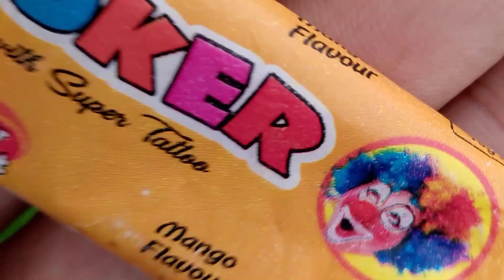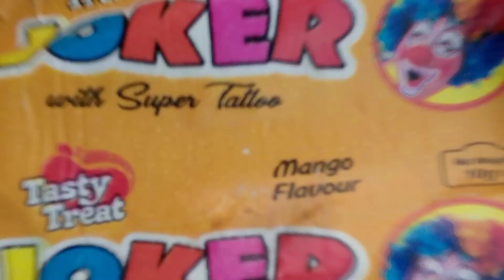ASMR: Unboxing Candy Lollipops🍭|Offline Gamer 2.0|Satisfying asmr